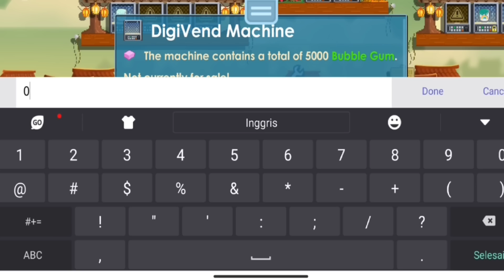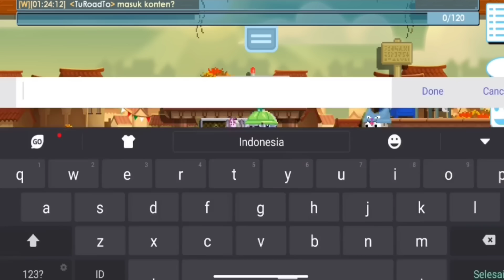Item Ini PROFITnya Diluar Anwar! Profit 2x WL | 2 Step Doang Wajib Coba | Road To RAYMAN Growtopia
Makasih udah mampir di Chanel yang terkeren ini, Oh iya kalian jangan lupa aktifkan🔔 Notifikasi nya yak, biar tidak ketinggalan info info menarik seputar Chanel ini,,, TERIMAKASIH

Growtopia Profit
Growtopia
2023 Dirt to DL
Grzyz
Grzyz GT
Tanam Doang PROFITnya Mantap!! Anak TK Juga Bisa - Growtopia Profit 2023 | GRZYZ GT
Growtopia Password Door
Growtopia Password Door Mass
Growtopia Password Door Profit
Growtopia Password Door Mass Profit
Profit Growtopia
Growtopia mass
profit gt
gt profit
Growtopia Game
Growtopia mass profit 2023
Growtopia 2023
growtopia profits
GT Profit
Growtopia mass
Growtopia Project